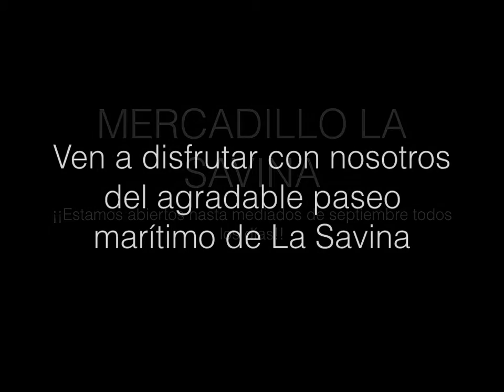MERCADILLO LA SAVINA 2016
Ya estamos activos, ven a visitarnos y a disfrutar del agradable paseo marítimo de La Savina, acompañado de los puestos del mercado.